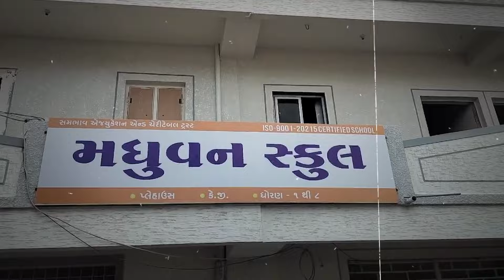Madhuvan Schoolમાં ધોરણ 9 અને 10 ના વર્ગ મંજૂરી વગર ચાલતા હોવાનું સામે આવ્યું | Gujarat Tak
જાગૃત નાગરિકે જિલ્લા શિક્ષણ અધિકારીને અરજી કરતા મધુવન સ્કૂલમાં ધોરણ 1 થી 8 ની મંજૂરી હોવા છતાં ધોરણ 9 અને 10 ના વર્ગ ચલાવવામાં આવી રહ્યા છે તેને લઇને શું છે વધુ વિગત જુઓ...